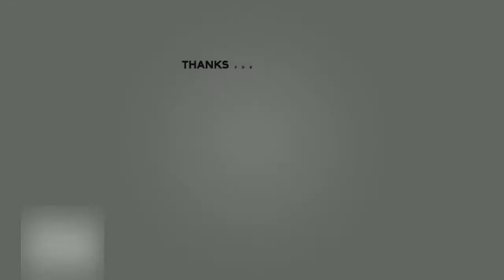guess the Road among the mountains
guess the road with cool wabes in HP